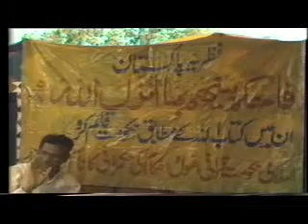23 March Jo Ho Zaoqe Yaqeen Peda part 07 by Ghulam Ahmed Parewz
23 March Jo Ho Zaoqe Yaqeen Peda part 07 by Ghulam Ahmed Parewz